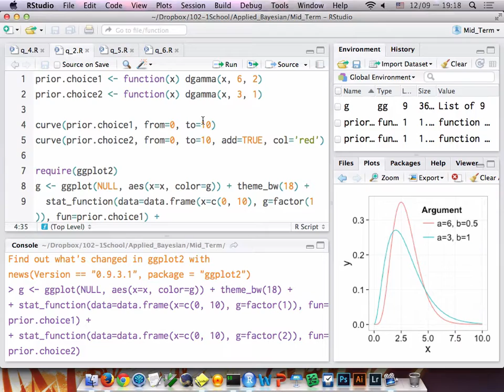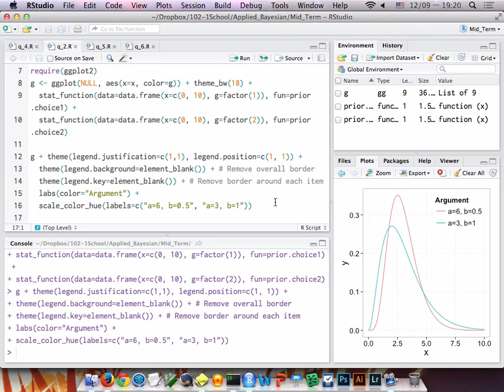20131210 MLDM Monday - ggplot2 multiple stat_function (Lightning Talk)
講題：ggplot2 multiple stat_function
講者：亮亮